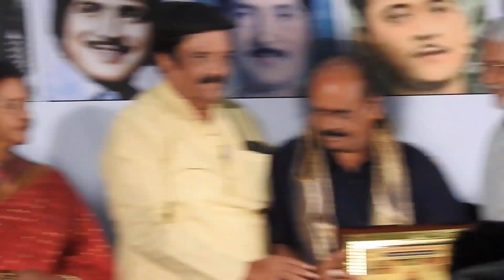Sainath Thotapaly – the Best Cine Writer Award, At Telugu Cinema Legendary Memorial Awards, 2023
Telugu Cinema Legendary Memorial Awards, 2023 function was conducted at Prasad Labs on 6th Feb 2023. Organizer are  Nestam Foundation and Telugu Cinema Vedika on the  occasion of 90 years of Telugu film Industry where First Talkie Telugu film Bhakta Prahlada was released. Sponsors for this film is Digi Guest, K Basi Reddy, Sukhibhava Properties, AMF Digital Cinema, Cross Roads Media. Hero Murali Mohan is the chief guest and Hero Ali also there.

తెలుగు సినిమా లెజెండరీ మెమోరియల్ అవార్డ్స్, 2023 ఫంక్షన్ 6 ఫిబ్రవరి 2023న ప్రసాద్ ల్యాబ్స్‌లో నిర్వహించబడింది. తొలి టాకీ తెలుగు చిత్రం భక్త ప్రహ్లాద విడుదలైన 90 సంవత్సరాల తెలుగు చలనచిత్ర పరిశ్రమ సందర్భంగా నేస్తమ్ ఫౌండేషన్ మరియు తెలుగు సినిమా వేదిక నిర్వాహకులు. ఈ చిత్రానికి స్పాన్సర్‌లు డిజి గెస్ట్, కె బసి రెడ్డి, సుఖీభవ ప్రాపర్టీస్, AMF డిజిటల్ సినిమా, క్రాస్ రోడ్స్ మీడియా. ముఖ్య అతిథిగా హీరో మురళీమోహన్, హీరో అలీ కూడా వచ్చారు.